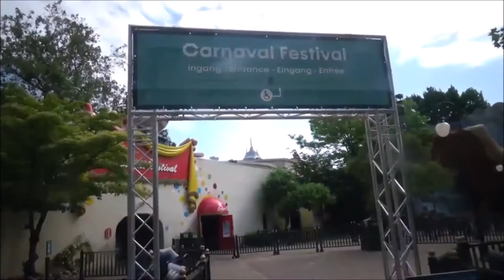VLOG #946 WE ZIJN WEER IN MARVELD !